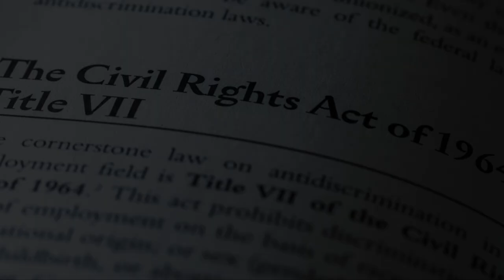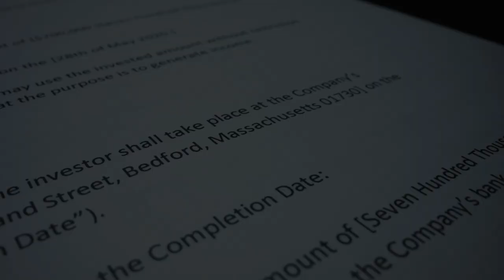How Sexual Harassment Laws Have Evolved For 40 Years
Welcome to our latest video, "The Evolution of Sexual Harassment Laws in the Workplace." Join us as we delve into the history and key milestones that have shaped the legal landscape of workplace sexual harassment. From the groundbreaking Civil Rights Act of 1964 to the influential MeToo movement, we cover pivotal cases, legislative changes, and societal shifts that have advanced worker protection and justice. Don't miss this comprehensive exploration of an important topic!

Chapters:
0:00 Introduction
1:00 Early History
2:30 Civil Rights Act of 1964
4:00 Landmark Cases
6:00 The 1990s and Beyond
8:00 The MeToo Movement
9:00 Ongoing Challenges
10:00 Conclusion